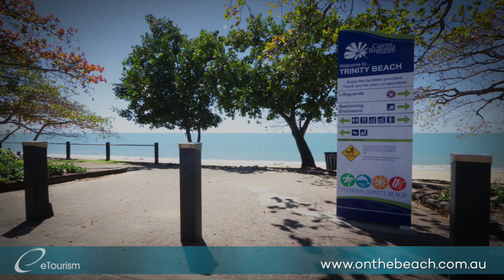On The Beach Trinity Beach